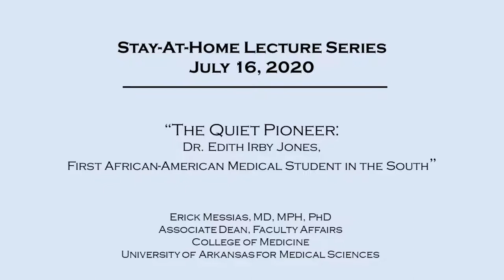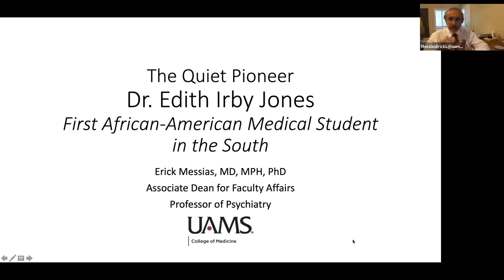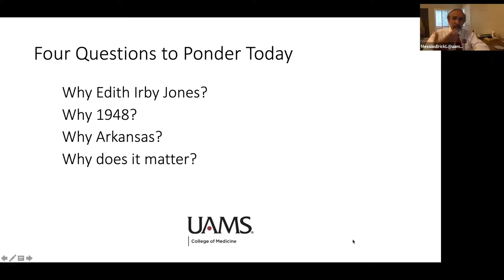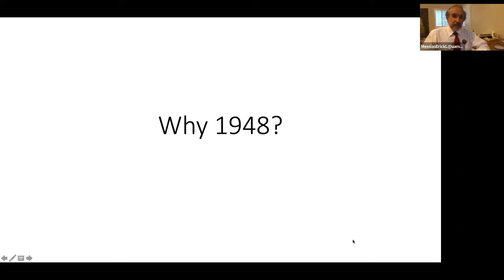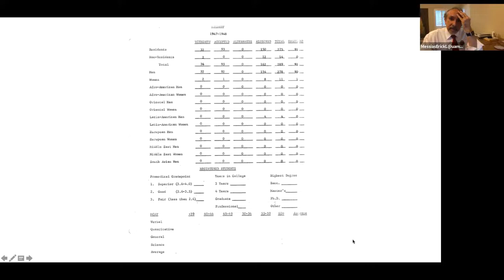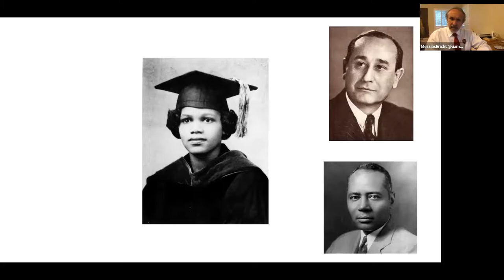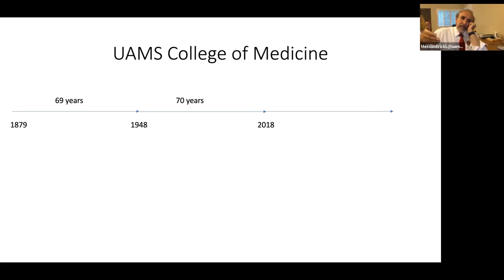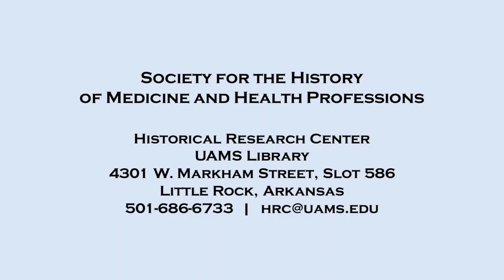Dr. Edith Irby Jones (Stay-at-Home Lecture 7, July 16, 2020)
Dr. Erick Messias discusses the life and legacy of Dr. Edith Irby Jones, of Faulkner County, Arkansas, who became the first African-American admitted to a public medical school in the South when she was accepted into the University of Arkansas School of Medicine in 1948.